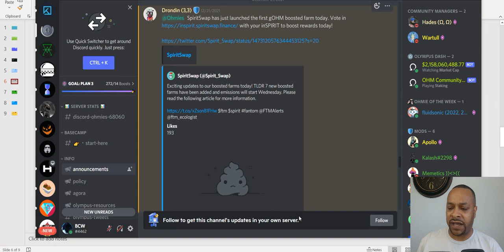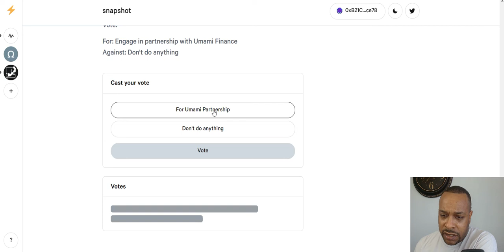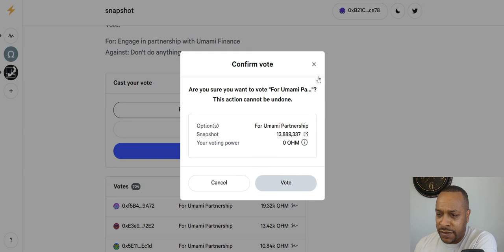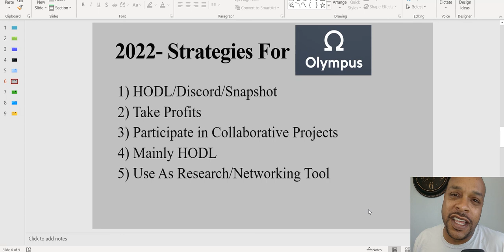Olympus DAO----2022's Strategy To Master Decentralized Finance(Defi)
Bitcoin:
bc1qacn6r28mdkams8j0y6qj2r30nkky475t5ysg2y

Ethereum:
0x6d00fd74BE73bE7D8c419C44FB84B2a2E977C9B5

Cardano:
addr1q8a4m7qmj0ket7calsjc5dnh2dng6vps8e9avgfualwgkr0mthuphyldjha3mlp93gm8w5mx35crq0jt6csnem7u3vxsd7phz2

0x9b2b9cfb65755ee8c4b1873b5f41df333a355fda

Solana:
jJFUuRgqGM96CVSaAdA6JTuLFKteA4CcyzsmUNwALMa

Shiba Inu:
0x6d00fd74BE73bE7D8c419C44FB84B2a2E977C9B5

Elrond:
erd1vuu82c9k7huwlgwyw5n0a2cgp4nfkh4g4x2r9rate7ehhrjej6dsmfjxtv

One:
0x32A2945a0D95654F860b4Bb3422d774dC8b20c4c

Jewel (Harmony):
0x32A2945a0D95654F860b4Bb3422d774dC8b20c4c